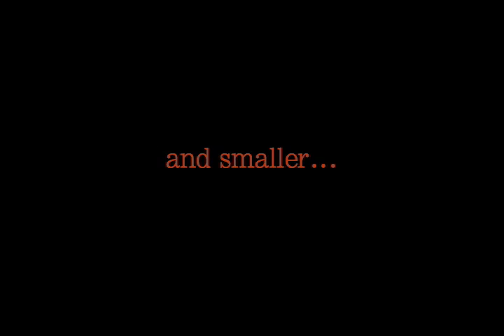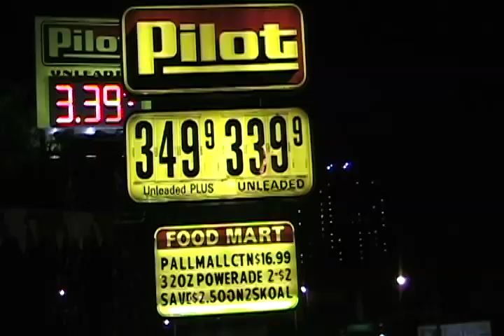The Effects of the Economy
Created by Kevin Seymore. Filmed with permission. Fall 2008.